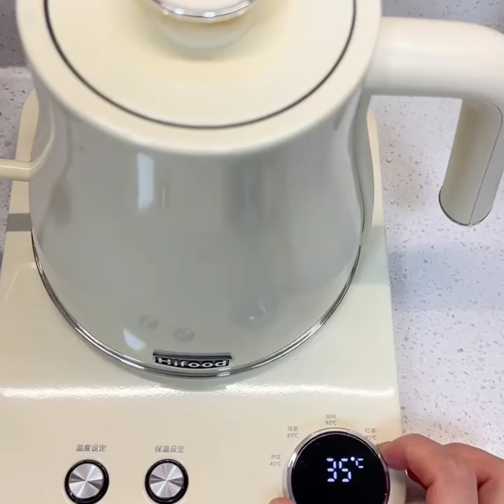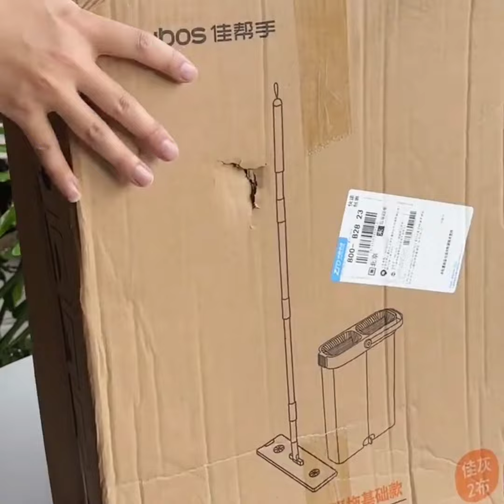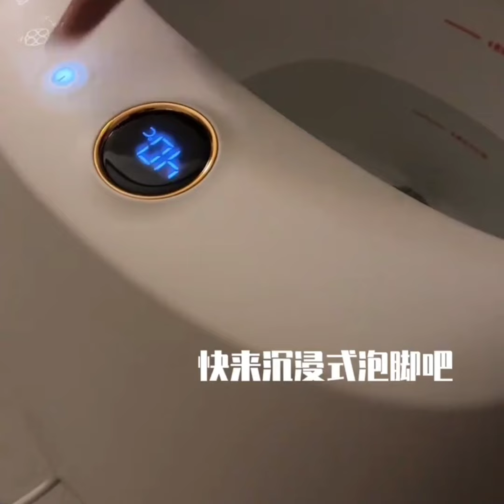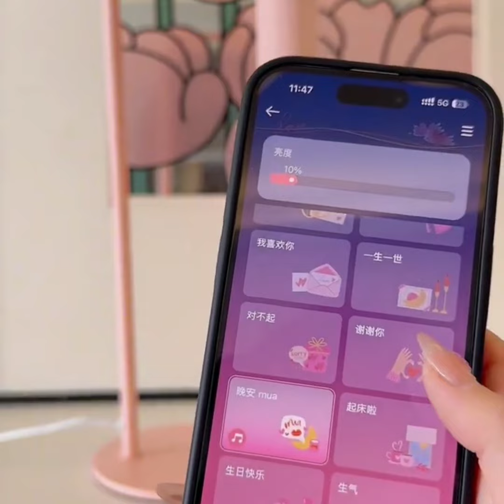🎀CHINA GADGETS SMART HOME | Versatile Utensils & Smart Inventions✨